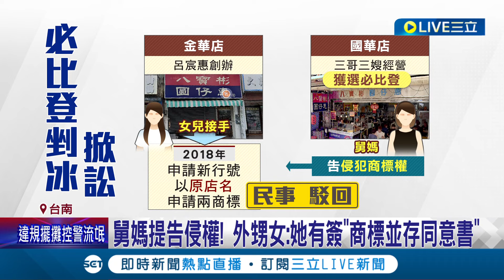親戚之間鬧上法庭! 台南必比登冰店掀商標糾紛 舅媽告外甥女侵權 外甥女: 她有簽"商標並存同意書" │記者 王紹宇 吳繢杉│【LIVE大現場】20240309│三立新聞台